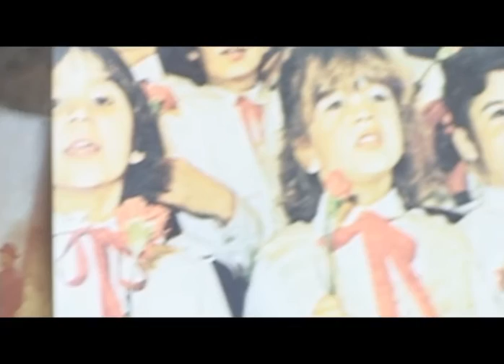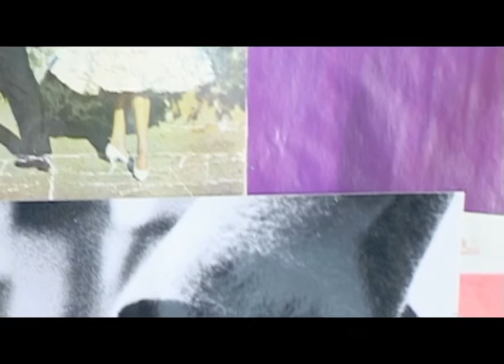Darko Rundek & Cargo Orkestar - Svitanje (Official Video)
Darko Rundek is a Croatian singer and composer known for blending rock, folk, and world music. As the frontman of Haustor and a successful solo artist, his music fuses Balkan sounds with jazz, chanson, and European influences. His poetic lyrics and diverse genres have earned him a prominent place in the Croatian and international music scenes.
Darko Rundek & Cargo Orkestar: Mhm A-ha Oh Yeah Da-Da (2006)

Piranha Records ©